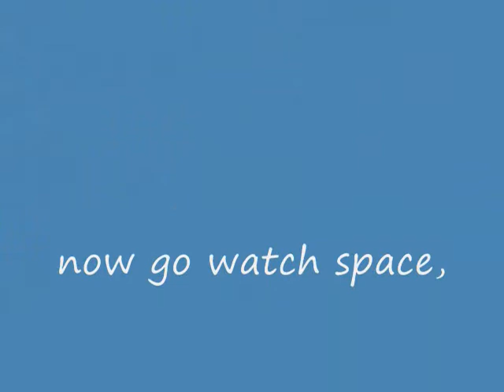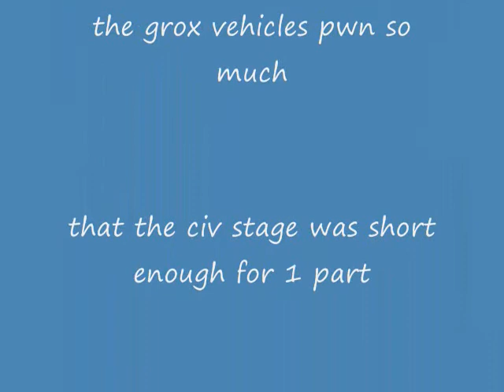grox civ stage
the grox in civilization stage